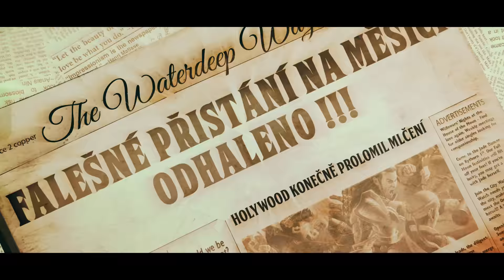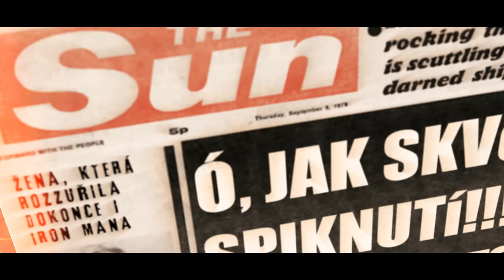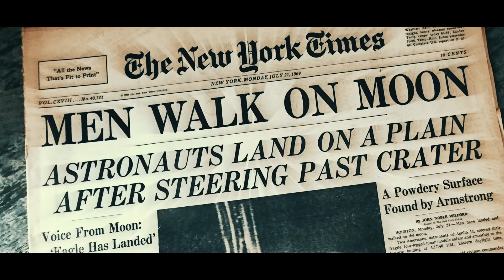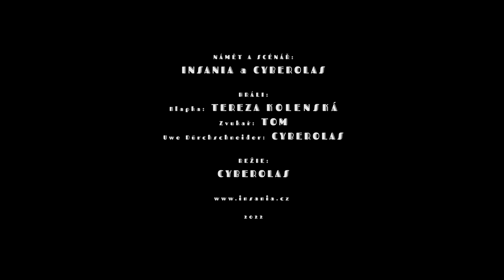INSANIA - Placatej svět (Official Video)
Kazatelé sarkastických šprochů střílí do prostoru další singlový vál. Skladba „Placatej svět“ z nejnovějšího alba INSANIE „GRRRotesky“ míří na samozvané evolucionáře, kteří přesně vědí, jak vznikl svět a jeho zákonitosti, k čemuž jim slouží aprobace znásilněného selského rozumu.

„K písničce „Placatej svět” nás inspirovali stoupenci teorie o placaté Zemi a kreacionismu, které v 21. století slaví svůj grrroteskně triumfální návrat, a další zábavné konspirační teorie. Hodně zásadní munice jsme taky posbírali ze slavného projevu pana Hájka (tisk. mluvčího exprezidenta Klause) „Já nepocházím z opice”. A s napětím jsme hltali články v médiích o neohrožených hrdinech, co se vydali z Evropy na kocábce hledat konec světa, aby dokázali, že Země je placatá. Děkujeme! Vaše oběť nebude zapomenuta…“ uvedla ke skladbě „Placatej svět“ sama INSANIA.

Album „GRRRotesky“ právě teď venku na CD, LP a digitálně.

Video by: Cyberolas

LYRICS:
Že Země běhá kolem Slunce, to je proti logice.
Nevím jak vy, ale já nepocházím z opice.

I ty máš místo na zemi, co je placatá
i ty máš právo být vesmíru střed.
Máš na to vysokou školu života,
tak to dává smysl.

Tak sedej, plujem na okraj světa,
žádný strachy, je tam zábradlí,
to kvůli bezpečnosti, jinak bychom přepadli.
Na všechno jsou důkazy.

Vzali jsme jim jejich placatej svět
a teď ho chtějí zpět, a to hned, teď hned.
Vzali jsme jim starej dobrej placatej svět,
ten, co dává smysl, vesmíru střed.

Pán tvorstva nepochází z opice,
pán tvorstva je vesmíru střed.
Kulatej svět, to je proti logice,

Vesmíru střed, to není středověk,
kulatá je fejk, to je proti logice.

Hudba: INSANIA
Text: INSANIA